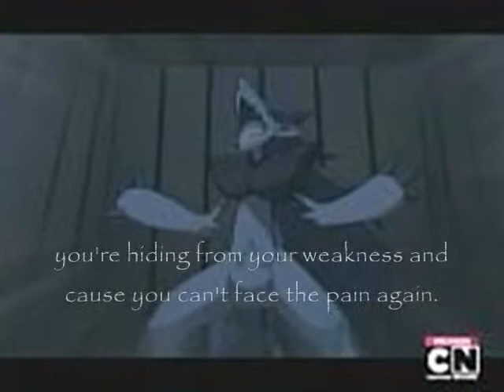lucario's everlasting love ending.wmv